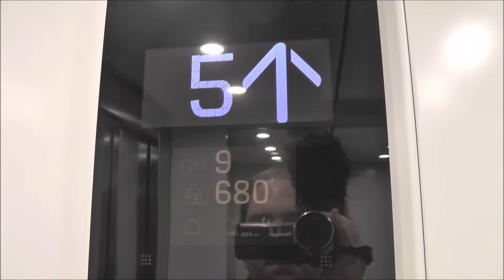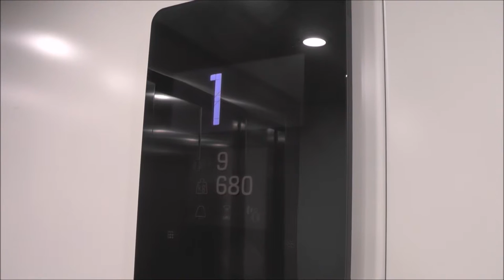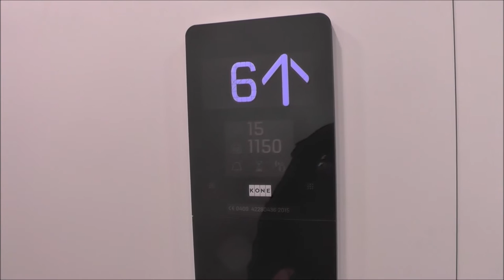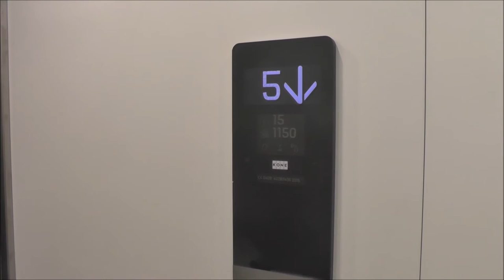2x KONE MonoSpace Elevators @ Nya Östersunds Sporthall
Location: Nya Östersunds Sporthall SWEDEN!